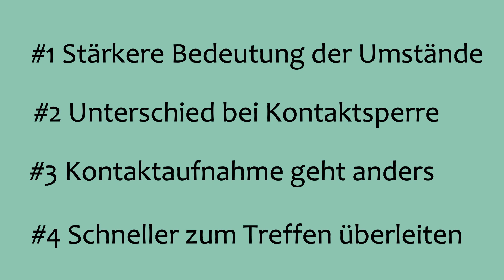Ex zurück nach Jahren oder Monaten [mit dieser Strategie klappt es]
Ist bei dir die Trennung ist schon länger her, weil dich irgendwas die vergangene Beziehung nicht hat vergessen lassen?

Möchtest du deine:n Ex nach Jahren zurückgewinnen?

► [Crash-Kurs] Wie dein:e Ex es kaum erwarten kann, dass du dich wieder meldest

In diesem Video erfährst du ganz genau, wie du vorgehen musst, um deine:n Ex nach langer Zeit zurückzuerobern.

Grundsätzlich gibt es ein paar Unterschied zur gewöhnlichen Strategie, wenn du deine:n Ex nach Jahren zurück möchtest.

Diese Unterschiede sind:

+) Den Umständen kommt eine stärkere Bedeutung zu, denn in 1 bzw. 2 oder mehreren Jahren kann viel passieren.

+) Es gibt einen gravierenden Unterschied bezüglich der Kontaktsperre.

+) Die Kontaktaufnahme funktioniert etwas anders.

+) Du kannst hingegen schneller zum Treffen überleiten.

Insbesondere, weil es momentan in der Corona-Zeit viele Fragen gibt, hier nochmals das Video, wo wir die wichtigsten Fragen beantworten:

Sollte deine Frage nicht beantwortet werden, einfach ein Kommentar schreiben – wir tun unser Bestes, dir zu antworten.

Alles Liebe,
Stephan

► Wie du deine:n Ex nach Jahren wieder in dein Leben ziehst [kompletter Guide]:

▬ ▬ MEHR VON SZENARIO-ZWEI ▬ ▬ ▬ ▬ ▬